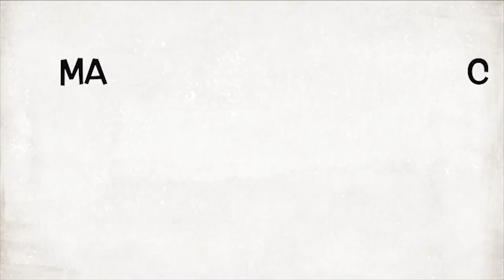PRESENTAZIONE CANALE - LaCucinaeLeIdeeDiLuisa - TRAILER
Ecco la presentazione del mio canale
Ringrazio gli iscritti per avermi fatto ottenere il primo traguardo
100 ISCRITTI
GRAZIE... GRAZIE... GRAZIE. e GRAZIE

Conon 750d
Canon 600d
Luce led
Manfrotto treppiede

Strumenti e accessori per la preparazione delle ricette